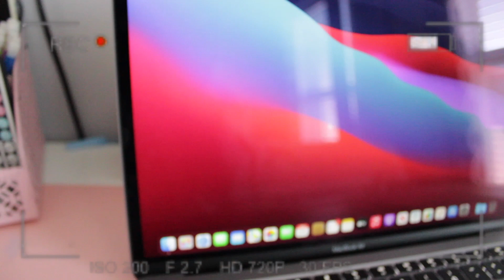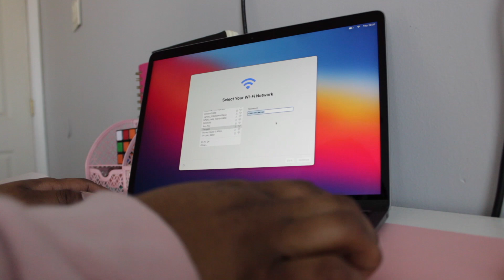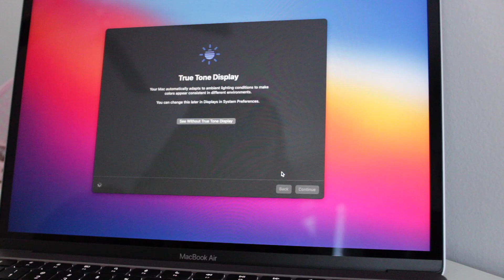Unboxing 2020 Macbook Air M1 Chip!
Hey guys , in todays video I unboxed the new 2020 M1 Chip macbook air!  I hope you guys all enjoyed and let me know all the video content you would like to see from me!!!
About me:
I play basketball
I love to make youtube videos
I love photography
FAQ::
What camera do you use? Rebel T7
where are you from? maryland
how old are you? 16 :)